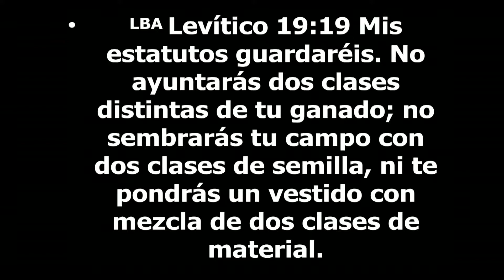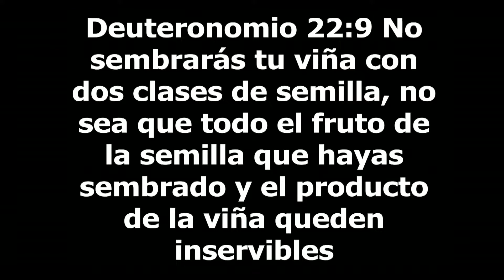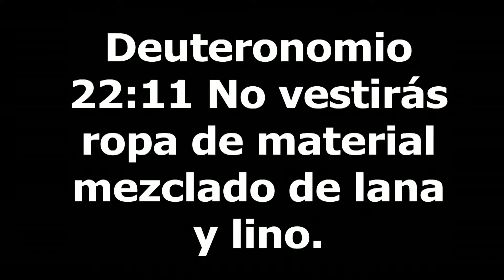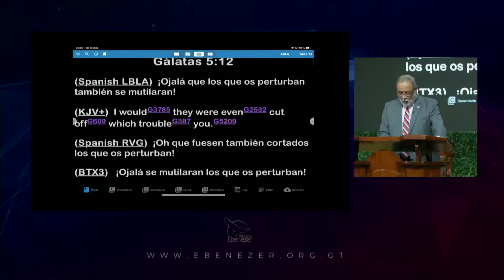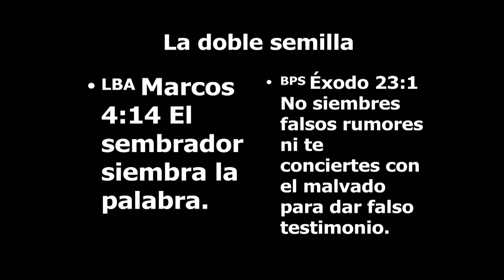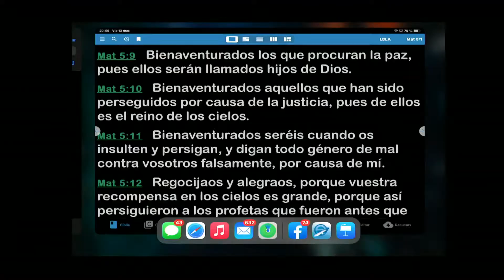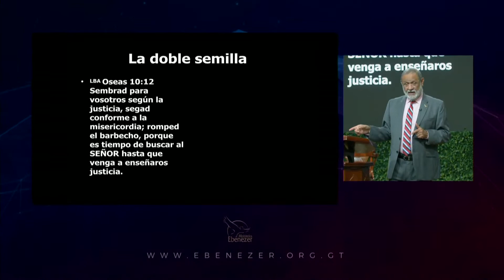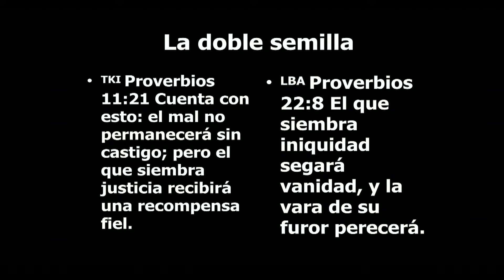La Doble semilla II apostol Sergio Enriquez 12 03 2021